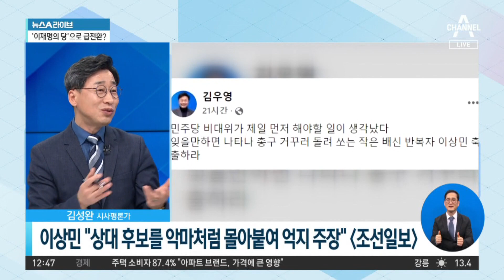이상민 “배신한 적 없어”…김우영 “배신자 축출해야” | 뉴스A 라이브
이상민 “배신한 적 없어”…김우영 “배신자 축출해야”

■ 방송일 : 2022년 3월 15일 (화요일)
■ 진행 : 황순욱 앵커
■ 출연 : 김성완 시사평론가, 백성문 변호사

[황순욱 앵커]
자, 이런 가운데 민주당 5선의 중진 의원이죠. 이상민 의원이 대선 패배에 대해서 민주당 내의 이 반성의 목소리를 쏟아내고 있습니다. 사람들이 민주당에 대해서 생각을 하면 내로남불, 위선, 오만 같은 이 이미지를 떠올린다면서 우기고 억지 쓰고 버티고 아니라고 하거나 상대방에게 뒤집어 씌었다면서 대통령 탄핵으로 잡은 정권을 곧장 내어주게 된 데에 대한 반성이 있어야 된다면서 쓴소리를 던진 겁니다. 이상민 의원의 대선 패배에 대한 쓴소리, 배신자라는 단어까지 사용하면서 당 내 일각에서 아주 세게 비판을 하고 나섰습니다.

〈평일〉
08시 50분 김진의 돌직구 쇼
12시 00분 뉴스A 라이브
17시 20분 뉴스TOP10
19시 00분 뉴스A

〈주말〉
12시 10분 토요랭킹쇼·뉴스A 라이브
19시 00분 뉴스A

〈평일〉
08시 00분 라디오쇼 정치시그널 (유튜브 라이브)
08시 50분 김진의 돌직구 쇼
10시 20분 김진의 더라방 (유튜브 라이브)
12시 00분 뉴스A 라이브
15시 50분 강력한 4팀
17시 20분 뉴스TOP10
19시 00분 뉴스A

〈주말〉
12시 00분 토요랭킹쇼·뉴스A 라이브
17시 40분 뉴스TOP10
19시 00분 뉴스A